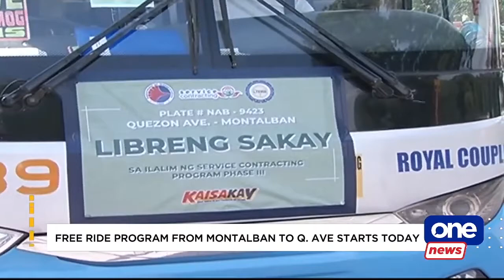Free ride program from Montalban to Q Ave starts today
The government offers free rides from Montalban, Rizal to Quezon Avenue in Quezon City amid the soaring fuel prices caused by the Russia-Ukraine war. However, some PUV drivers decry the initiative, saying they are losing passengers.